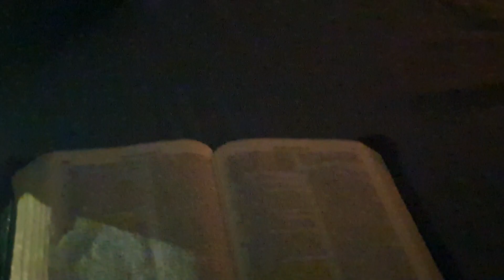SISU KOE MAAMA 'O MAMANI.neongo koe kii foi te'elango oku tutu ka ko SISU KOE MAAMA IA.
Fakafeta"i kihe Eiki. Malo SISU.ko ho FOLOFOLA KOE MAAMA KIHOMAU HALA MOE TUHULU KIHEMAU LAKA.
fe'ofa'aki,sionemafi,kesaia.